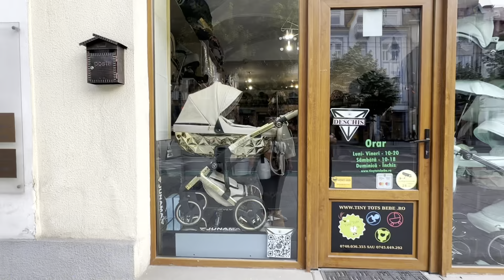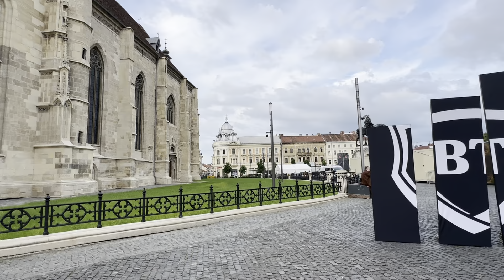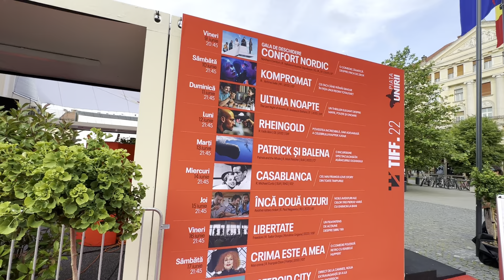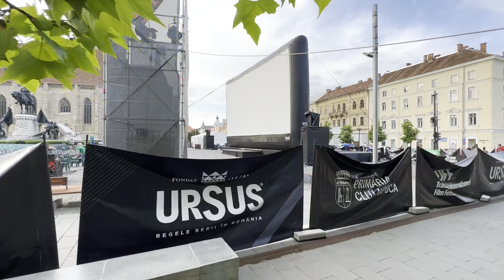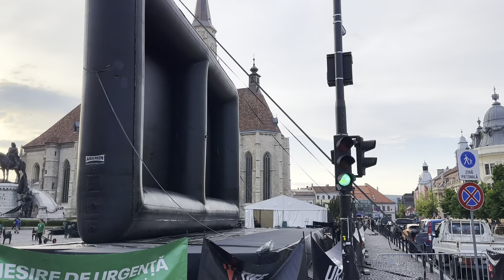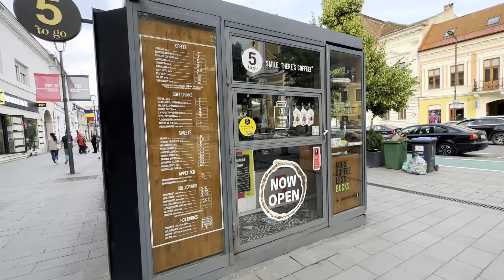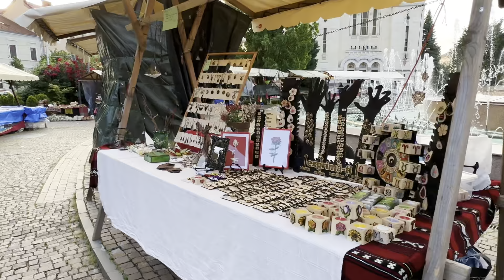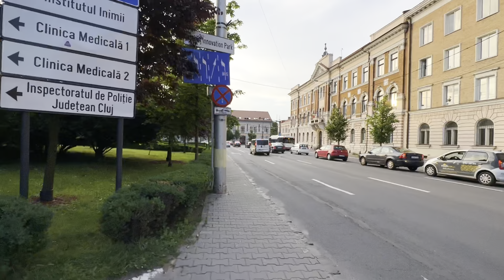ХРАМЫ, ГРАФФИТИ и ТИФ. ЕВРОПА 2023 Куда поехать?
Необычные города в Европе. Следите за нашими путешествиями. Интересные приключения. Новые страны.

Помощь нашему каналу:

 карта Сбербанка :
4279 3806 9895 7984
карта Monobank:
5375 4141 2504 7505